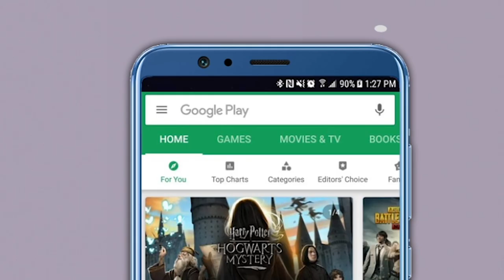Did J&K Administration Lied To Supreme Court About Saifuddin Soz's Detention?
A few days ago, wife of senior Congress leader and former union minister Saifuddin Soz filed a habeas corpus petition in the Supreme Court. In her plea, Soz's wife had said that he had been “placed under house arrest in an unlawful and manifestly illegal exercise of powers”. However, the Jammu and Kashmir Administration completely denied the allegation and the home department said that Soz was never under any kind of restraint and that he was always free to move. We try to figure out whether it was true.